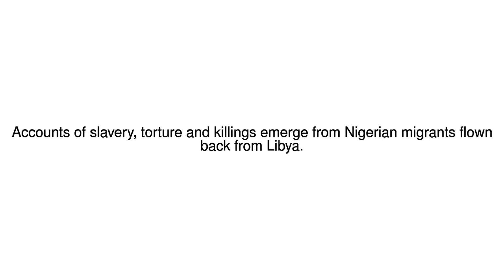News Update 'They sold me three times' 13/12/17